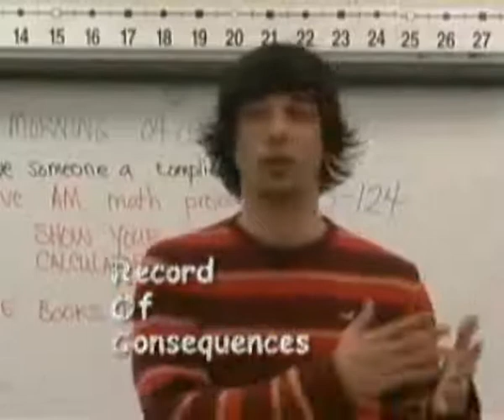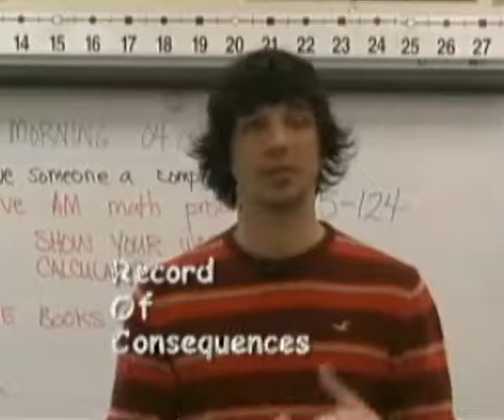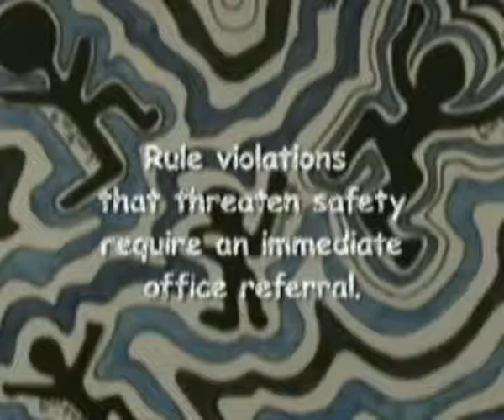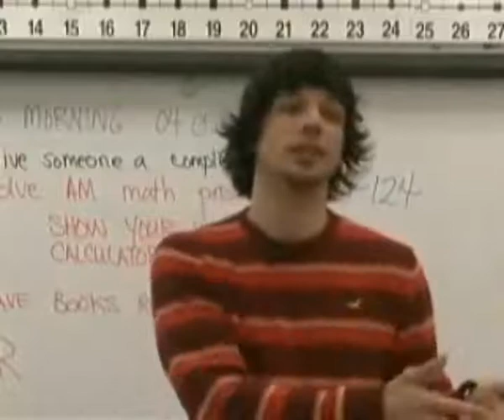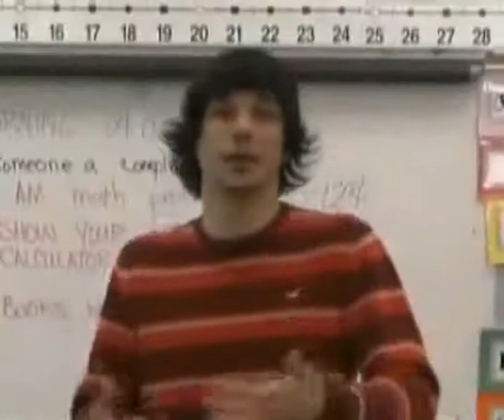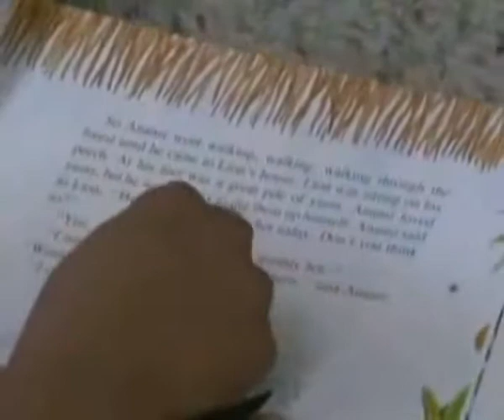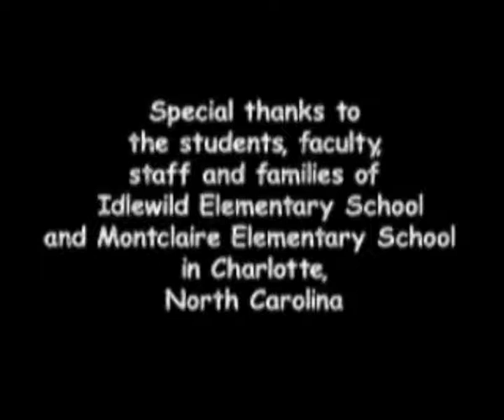A Viselkedés Támogató Tanítása - bemutatófilm 2/2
Az egyesült államokbeli Észak-Karolinai Egyetem bemutatófilmje a ViTT-ről.

"Ha egy gyerek nem tud olvasni, megtanítjuk.
Ha egy gyerek nem tud úszni, megtanítjuk.
Ha egy gyerek nem tud szorozni, megtanítjuk.
Ha egy gyerek nem tud vezetni, megtanítjuk.
Ha egy gyerek nem tudja, hogy kell helyesen viselkedni,
...megtanítjuk? vagy ...megbüntetjük?

Miért nem tudjuk az utolsó mondatot ugyanúgy befejezni, mint a többit?"
(Rob Horner, az Oregon Egyetem Professzora, 1998)

Mi a ViTT, azaz a Viselkedés Támogató Tanításának módszere?

Olyan nevelési módszer, amely feltételezi a nevelő személy segítő hozzáállását a gyerekekhez. Lényege, hogy ha a gyerek helyesen cselekszik, azt a nevelő megerősíti, bátorítja, kiemeli a jó dolgokat. Rossz döntések esetén tudatja vele a következményeket, és tartja is magát azokhoz, így megelőzi az öncélú, illetve érzelmi alapú büntetést. Segíti a gyereket, hogy megtanuljon helyesen dönteni, amikor jó és rossz között választhat.